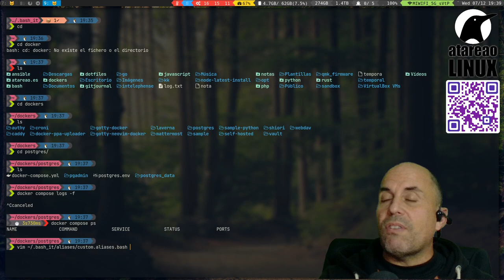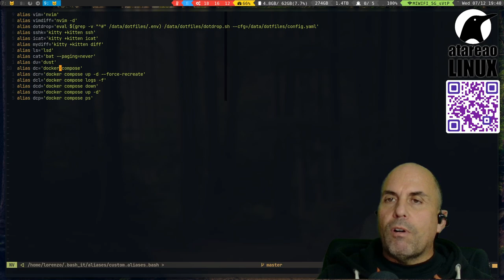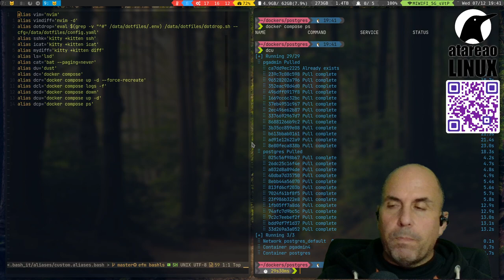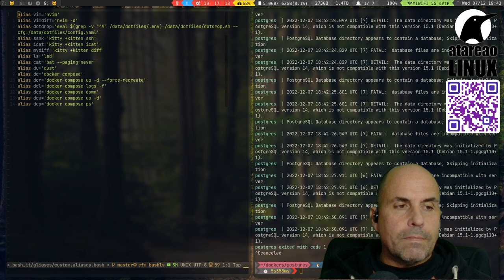Alias para docker-compose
A la hora de trabajar con Docker Compose desde el terminal, es interesante hacer algunos alias que te facilitarán las operaciones. De esta manera para iniciar o detener con Docker Compose se limitará a utilizar tres letras en cada ocasión.